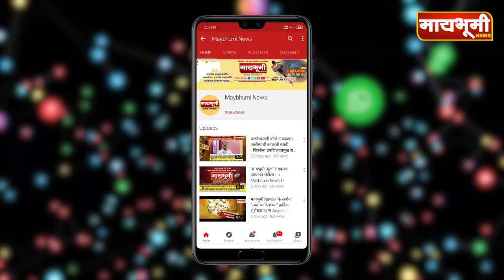PimpriJalsen | पिंपरी जलसेन राष्ट्रीय पेयजल योजनेत लाखोंचा अपहार